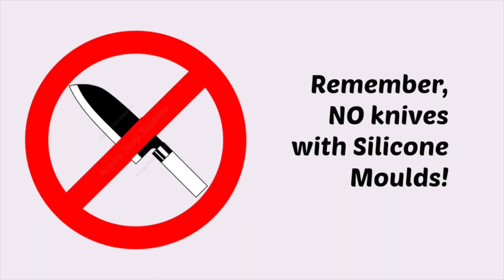Goatsmilk, Oat and Calendula Cold Process Soap Tutorial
This video is an overview of how to DIY your own Cold Process Natural Soap.  Full instructions are on our website together with full ingredients list and equipment needed:

We used New Gold Mica for the sheen on the flower soap bars:

If you have not made Cold Process Soap before, this is not a good recipe to begin on as you have several different things to do over a short period of time. You can learn to make your first batch of Cold Process Soap HERE:

Aussie Soap Supplies was established in 2002 and has been educating and inspiring crafters of hand made soap and skin care products for 17 years. Jude is co-owner of Aussie Soaps and has been soap making for 27 years and author of three books, Making Your Own Moisturisers, Bubble Bubble Toil and Confusion and Formulating with Clay – enabling the non-chemist to make safe, natural and nearly natural soap, skin care and toiletries.